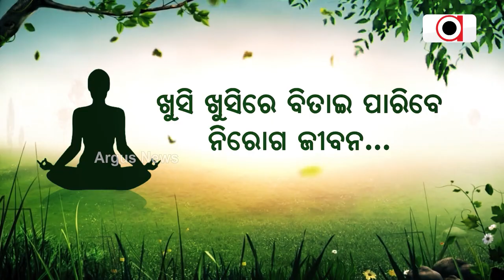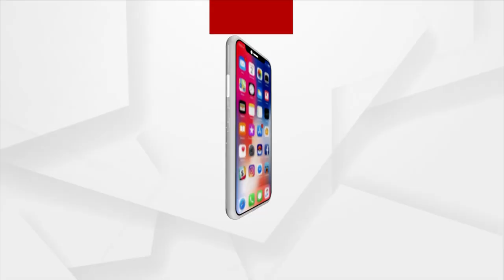Ahead of Rath Yatra, Artist Presents Mini Chariots To Union Minister Dharmendra Pradhan